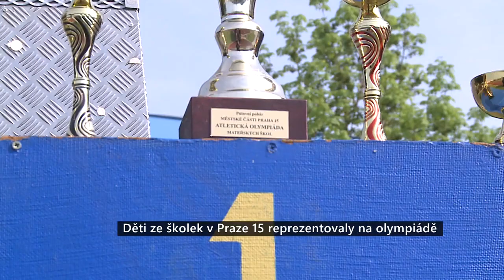15.09.2023 - Expres Prahy 15